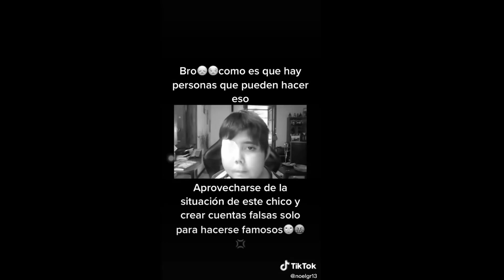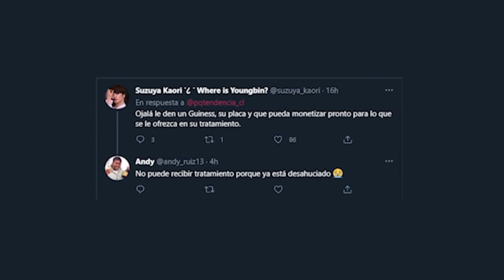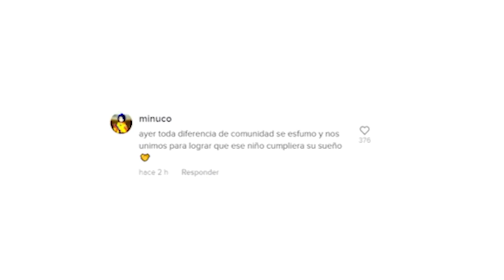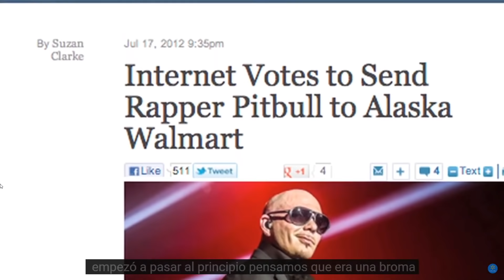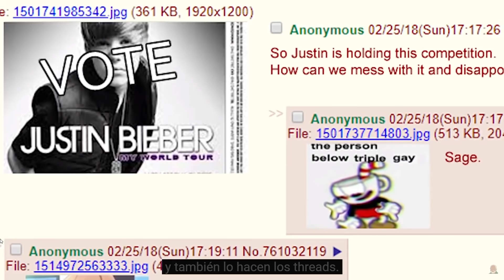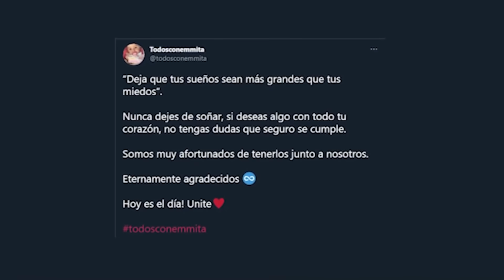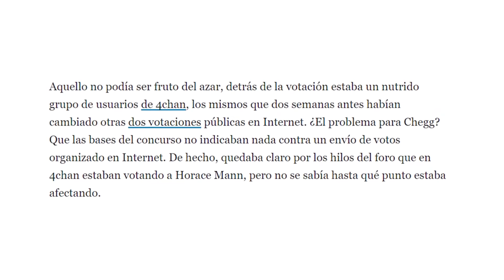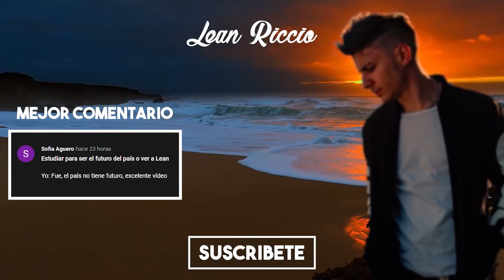tomiii 11: Lo MEJOR y lo PEOR de internet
En este video tomiii 11: Lo MEJOR y lo PEOR de internet hablo de el mejor lado que internet puede tener y del peor lado. Internet es una herramienta sumamente util para muchas cosas y peligrosa para otras. Casos como el de santi maratea tambien muestran que util puede ser.